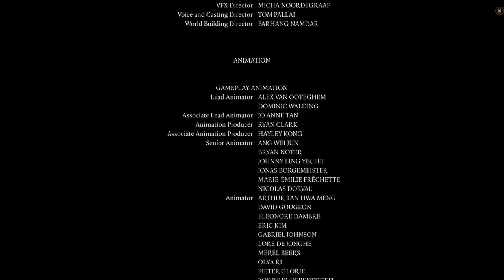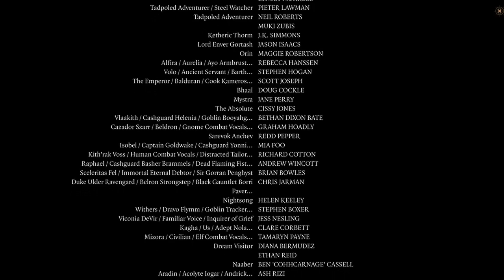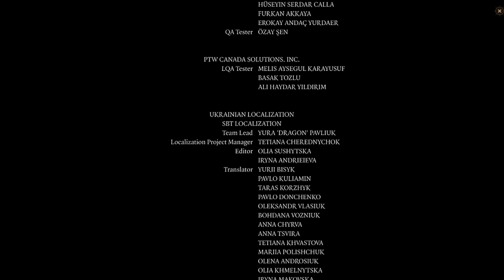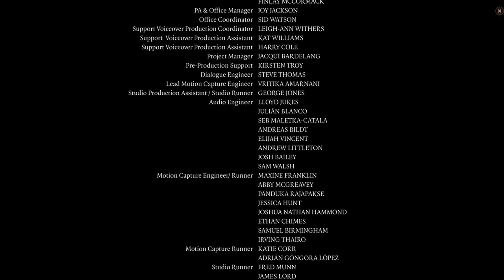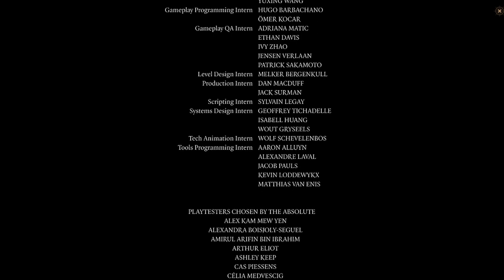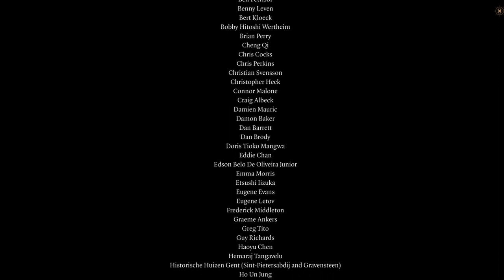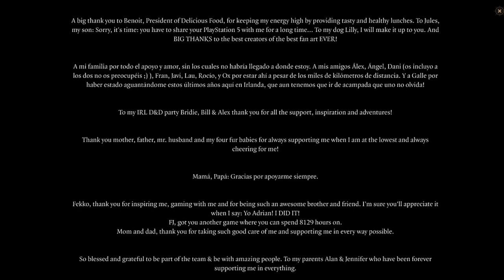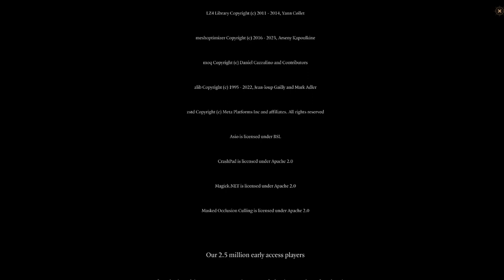BALDUR'S GATE 3 #71 ⚔️ Zeit für Heldentum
Baldur's Gate 3 Part 71 Zeit für Heldentum